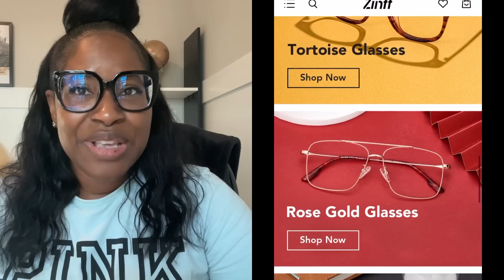Story Time: I was Catfished!!!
Zinff (The frame I’m wearing is 'Ipuranol')